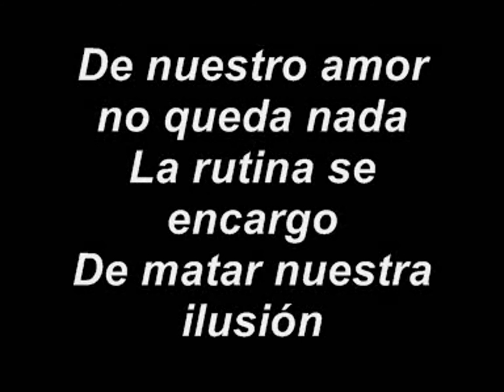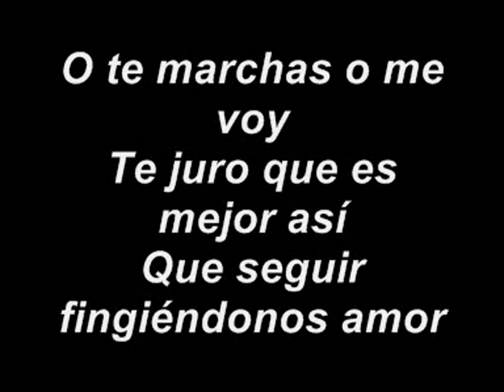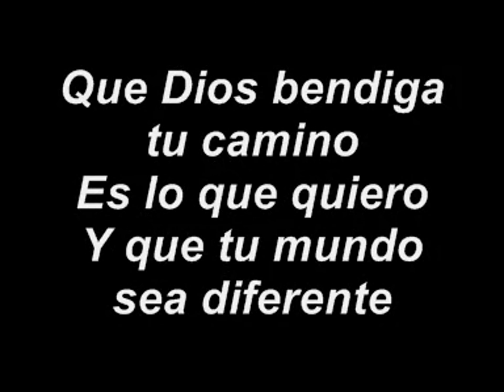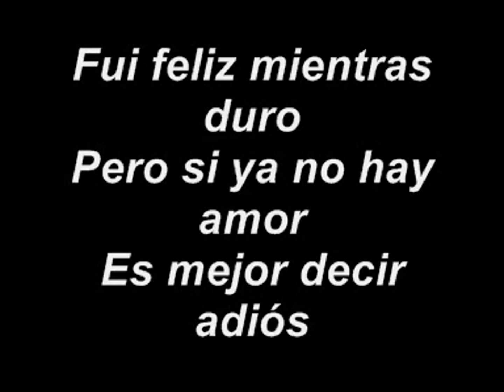Es mejor decir adios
Je Je Je